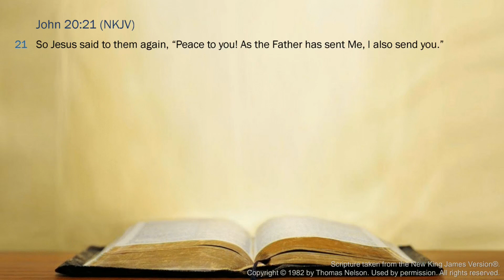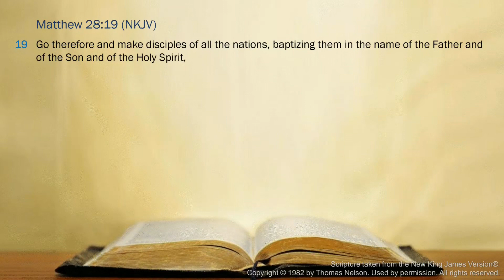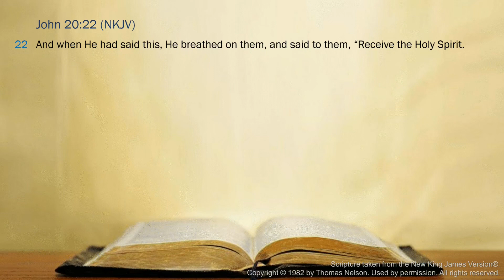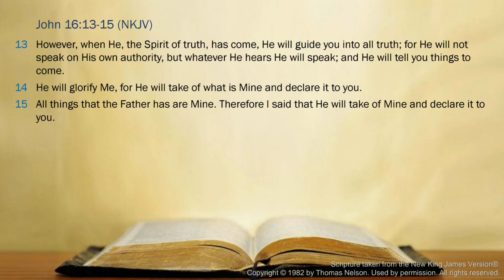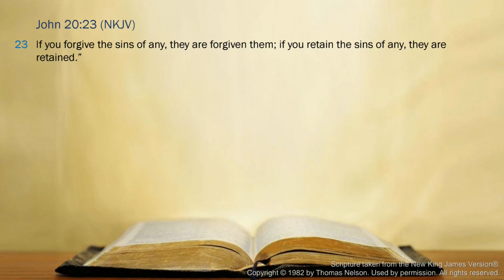2024-03- 31- PM - Promotion, Partnership and Privilege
This evening we continue our theme from the morning service and consider how Jesus' resurrection brought promotion, partnership and privilege.